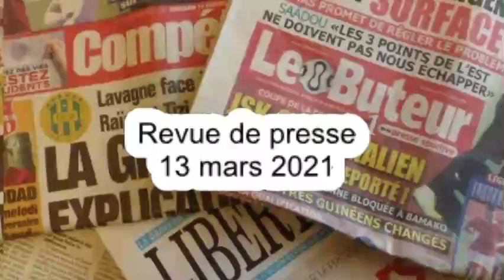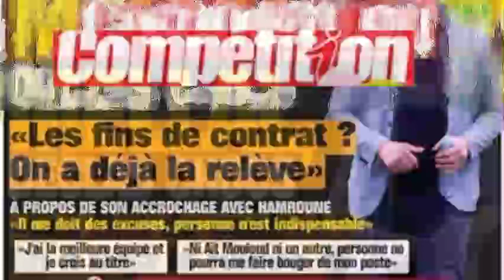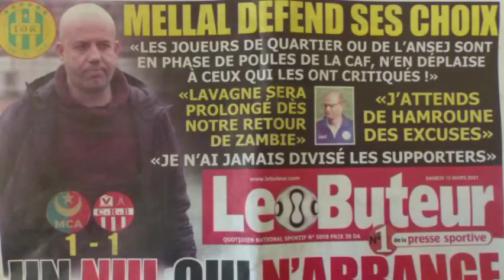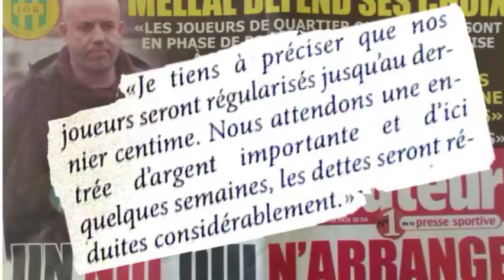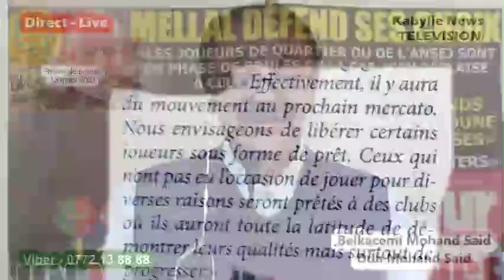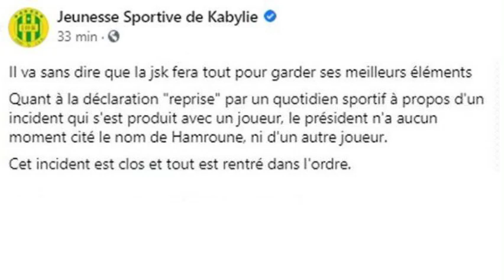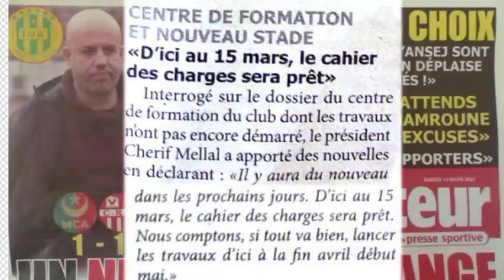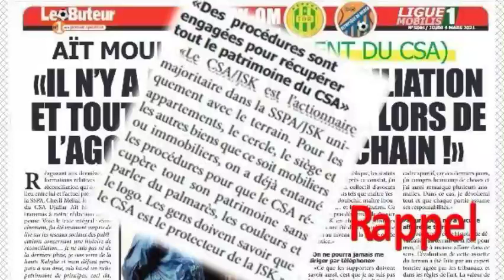L'entretien de Cherif Mellal à la chaîne 2 fait des vagues et suscite un démenti officiel du club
La JSK gagnerait à chouchouter ses bons joueurs comme Hamroune, Boulahia, Souyad, Bnbot, Ait Abdeslam etc.. Ce sont eux la JSK. Sans eux, il n'y a pas de JSK. Il faut cesser de dire que c'est la JSK qui fait les joueurs. C'est faux. C'est archi faux. Bonne chance pour tous.

Jai vu des joueurs comme lui, même s'ils n'inscrivaient pas des buts, ils mobilisaient plusieurs joueurs de l'équipe adverses offrant des boulevards aux autres attaquants. Si vous ne connaissez pas ce genre de tactique c'est que vous êtes limités en football. Dîtes alors ce que vous voulez.

Ils ne sont pas gâtés. Je les ai vu à l'œuvre. J'ai vu à la fin des rencontres en les approchant comment ils suaient. Chouchouter c'est leur accorder les égards dus à leur talent et leur travail sur le terrain. Ils ne sont pas des mécaniques on en change comme on veut.